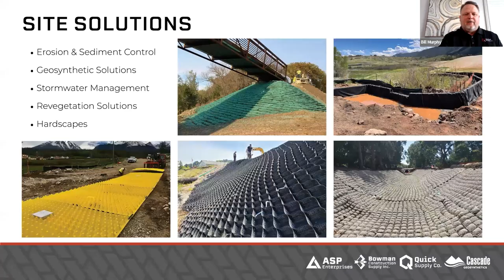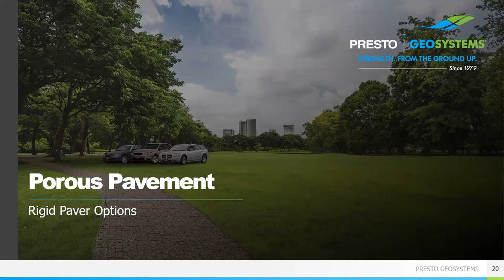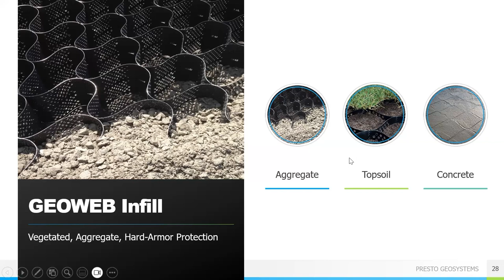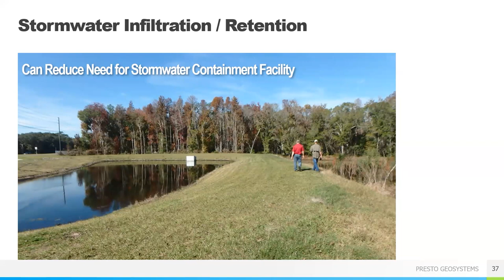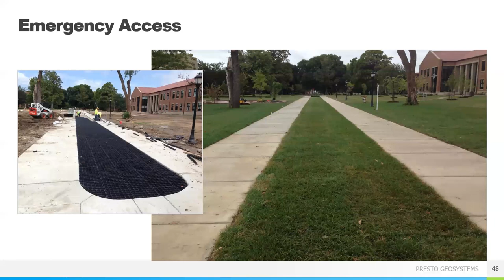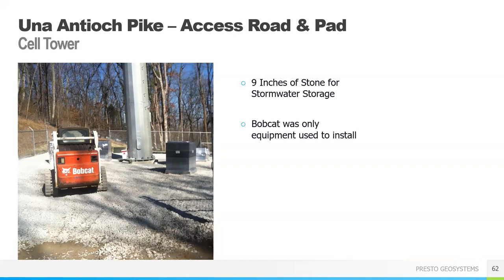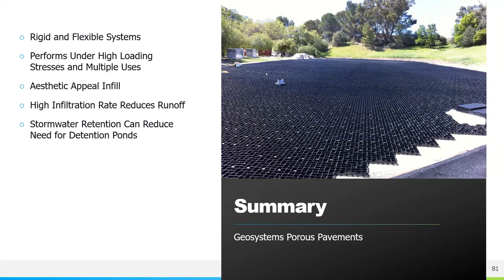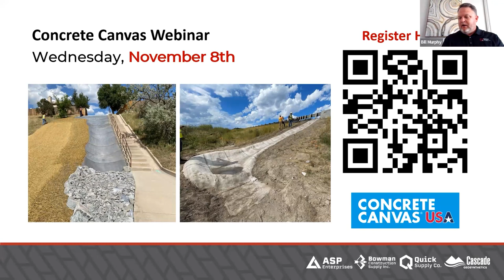Porous Pavement Solutions - Presto Geosystems GEOBLOCK® Vegetated Pavers & GEOPAVE® Aggregate Pavers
Join Bill Murphy, P.E. & Sam Justice, P.E. from Presto Geosystems (@prestogeo) as they discuss porous pavement solutions.

Today’s increasingly stringent stormwater regulations continue to create the need for stormwater management. The preferred method is to retain the stormwater on-site rather than having it move off-site through overland flow or into storm sewers. Typical solutions—retention or detention ponds—are expensive to construct, occupy valuable land, require significant maintenance, present safety hazards, and are unattractive nuisances.

An alternative solution is to reduce the amount of impermeable surface on the site. Hard-surface (asphalt and concrete) porous pavements are expensive and can be very difficult and time-consuming to install. Rigid and flexible plastic porous pavement systems provide a low-cost, easy-to-install surface designed to handle the most demanding load requirements. The porous pavers from Presto Geosystems can have a vegetated or aggregate infill, depending on your project needs.

Learning Objectives:
-Understand the benefits of porous pavement systems from design to sustainability.
-Learn how the rigid and flexible porous pavements perform under varying infill materials and traffic-loading conditions.
-Learn how to apply vegetated and aggregate porous pavements for a variety of project conditions.
-Understand how porous pavements are capable of detaining stormwater runoff